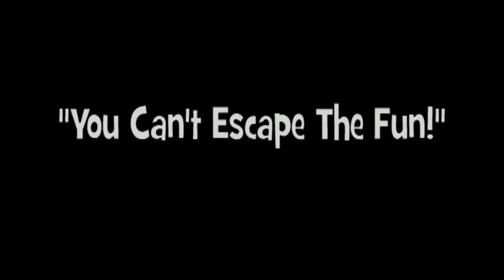Andy Clockwise - United Kingdom Comedy Cabaret Magician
If you've got an event and you want your guests entertained, you couldn't do a lot better (well, OK, you probably could) than inviting Andy Clockwise along to entertain them. Comedy magic with lots of audience participation will leave your guests talking (about the weather mainly) for hours, if not minutes after he's finished messing about.